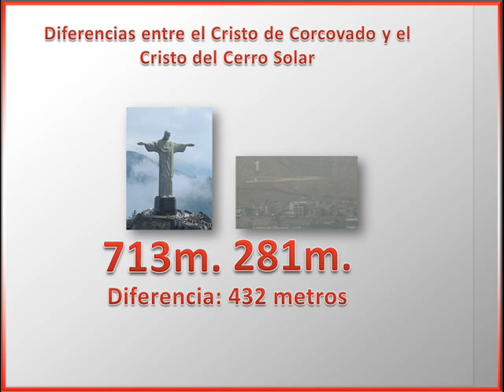INFORME VD1: CRISTO DE LIMA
TEXTO: PORTAL DIGITAL RPP NOTICIAS PERÚ.
Una efigie monumental similar a la del Cristo Corcovado de Río de Janeiro, se instaló y se inauguró el 29 de Junio del 2011, en el Morro Solar del distrito limeño de Chorrillos y se denominará El Cristo del Pacífico, anunció el presidente de la República, Alan García. "Mi sueño fue siempre hacer en el Morro un Cristo similar al de Corcovado al que he denominado Cristo del Pacífico (...) y el 29 de junio, Día del Papa y de San Pedro y San Pablo, vamos a inaugurar esta obra que es el Cristo del Pacífico". García Pérez indicó que esta obra no representa un costo a la caja fiscal pues para su ejecución se conformó un patronato, al que no solo han contribuido empresas, entre ellas brasileras, sino también él "con 100 mil soles de sus propios ahorros". "Quisiera que sea una figura que bendiga al Perú y proteja a Lima", añadió.
La enorme estructura de concreto representa la imagen de un Cristo con los brazos semi extendidos dispuestos a abrazar.